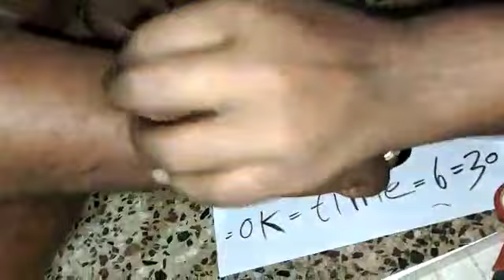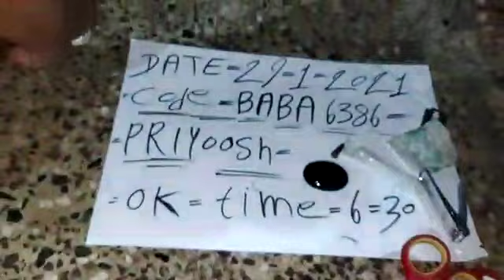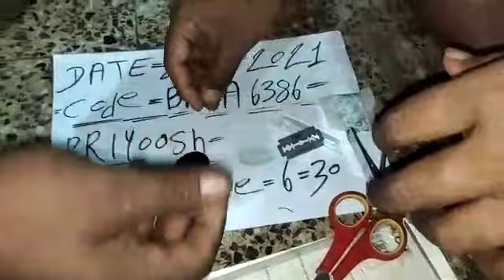Sulemani stone mere pass